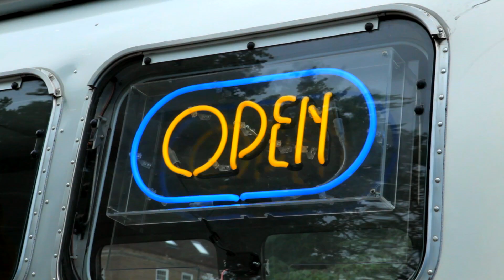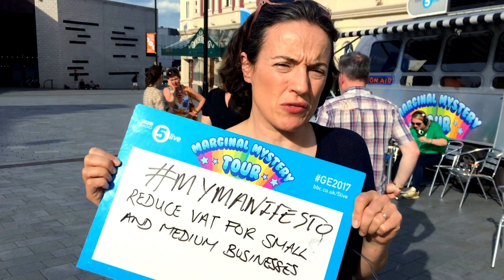BBC Radio 5 Live - 2017 Marginal Mystery Tour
BBC Radio 5 Live - 2017 Marginal Mystery Tour following the election campaign. Featuring Colin Murray, Nicky Campbell & Emma Barnett.
Director: Matthew Whitworth
Cameras: Magnus Honeybourne
Producer: Adele Gonzague
Editor: Dan Balaam